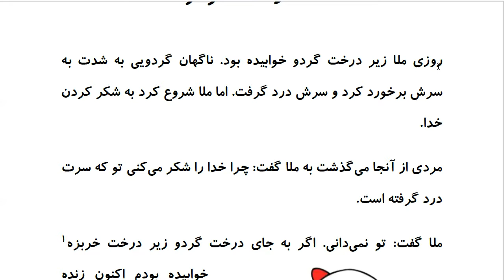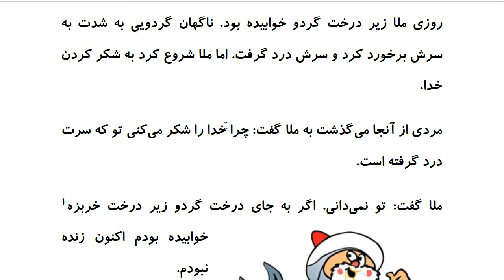Laugh and Learn Farsi: Mulla Nasreddin Tales - درخت گردو